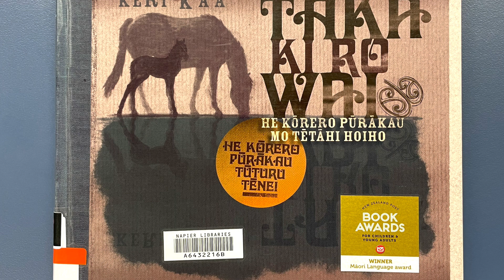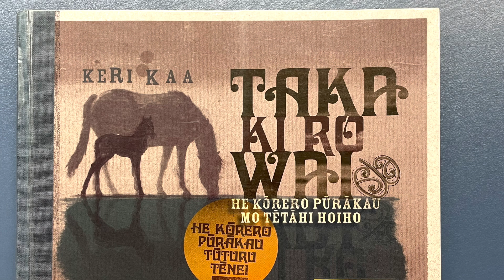Arotakenga - Book Review: Taka Ki Ro Wai by Keri Kaa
Welcome to Arotakenga - Napier Libraries' book reviews spotlighting our Te Reo and Heritage Māori Collections.

In this review, Customer Service librarian Carina's recommendation is Taka Ki Ro Wai written by Keri Kaa, beautifully illustrated by Martin D. Page and published by Tania & Martin Ltd.

And for information about programmes in the library, check out our